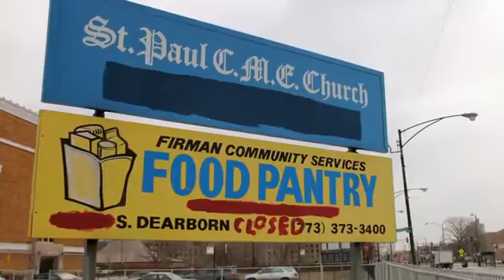UB Communities of Excellence: Global Health Equity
The Global Health Equity Community of Excellence will work to address the challenge of global health inequity. This community will tackle problems ranging from a lack of access to sanitation for women and girls in poor countries to high rates of non-communicable diseases due to complex sets of factors, including tobacco use and the environment.